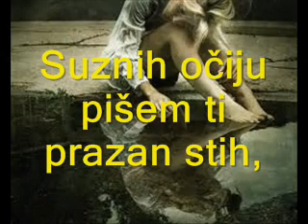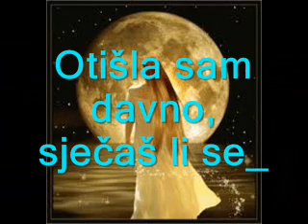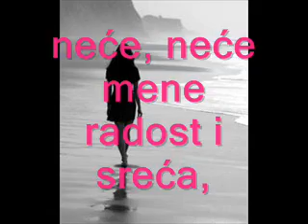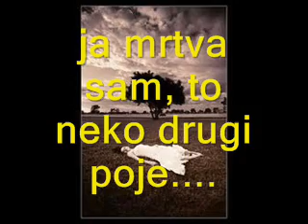RANKA LUKIĆ GRBIĆ - OTIŠLA